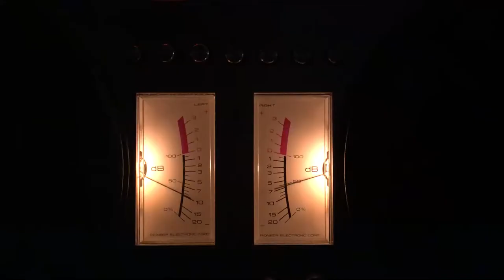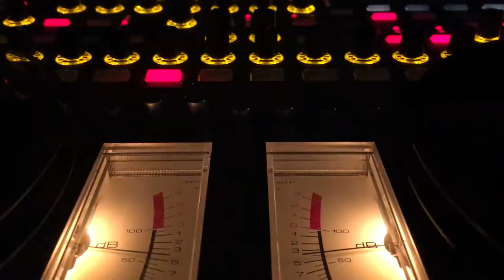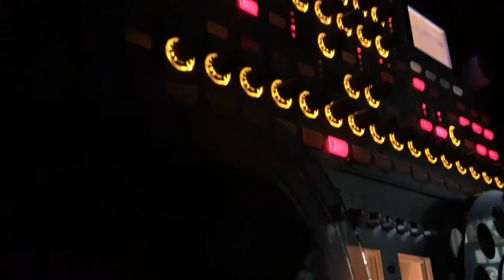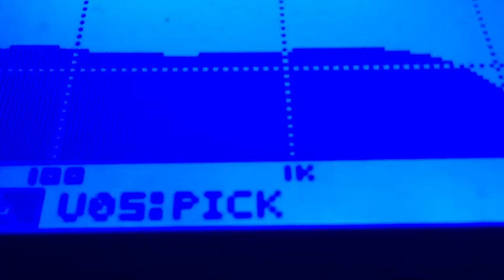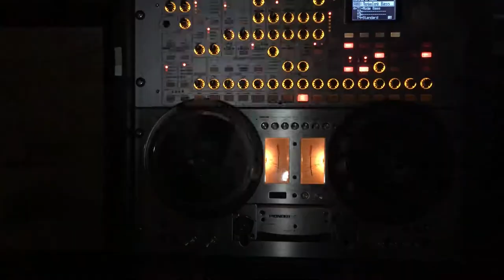winter video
album-"stopudovfriends"',collection-"chocolate", play-"ZEMSTII"-living on the earth.